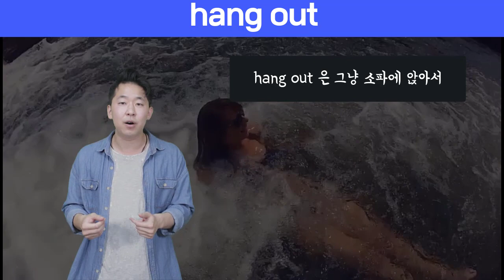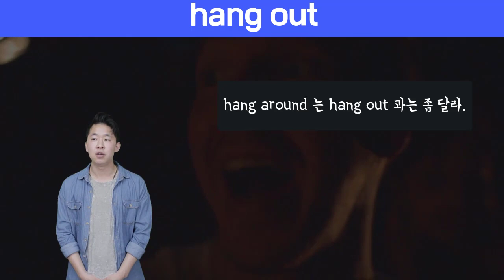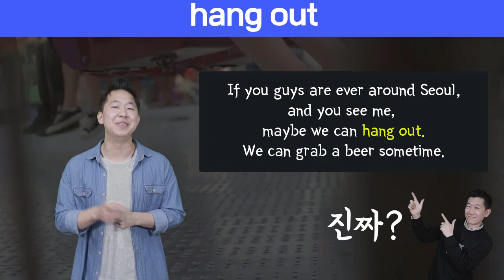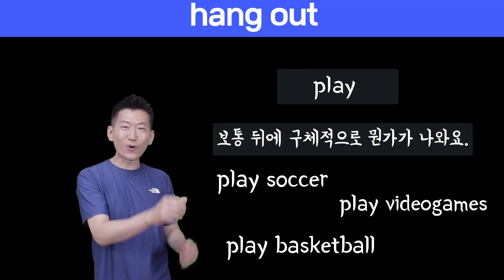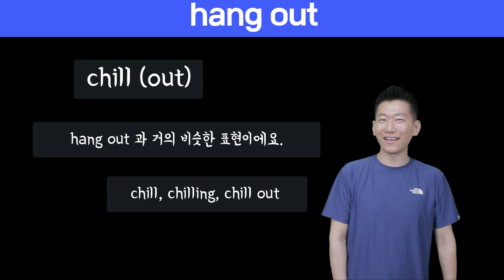🔥 원어민표현 #10. hang out |미국영어회화100 (feat. hang around, chill (out) 은 무슨말?)